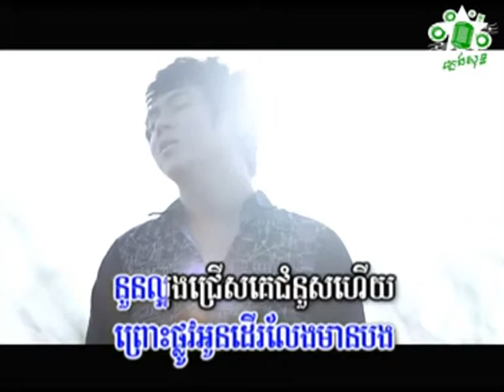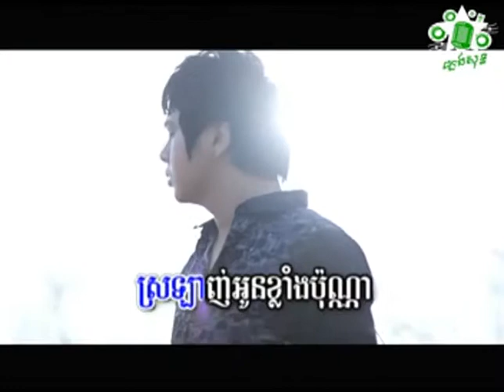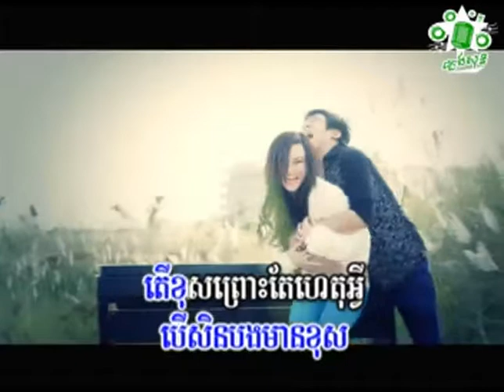នីកូ ហេតុអ្វី Niko Haet Avey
ជួយចុចsubscribeផងណា!